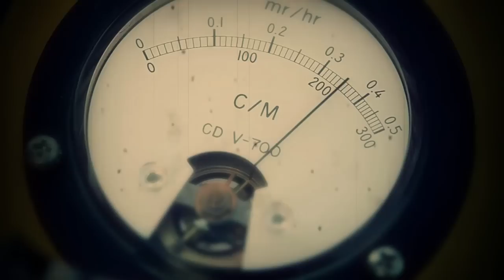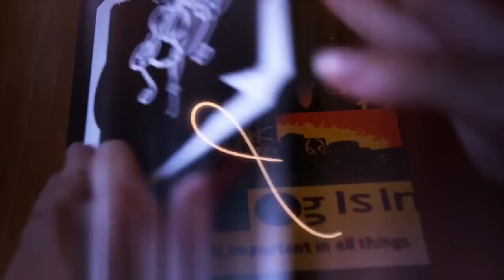The Radium Field teaser, features Steven Wilson from Porcupine Tree & Katatonia HD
What is The Radium Field?
The Radium Field is a online music magazine and TV channel which aims to expose new (and existing) bands and artists with a prospect to lift them to greater heights on a world scale, giving them the recognition and audiences they deserve.

Artists like:
Porcupine Tree
Katatonia
Amplifier
Lunatic Soul
Steven Wilson
Anathema
Opeth
Tool
North Atlantic Oscillation
Dream Theater
Pendragon
Shearwater
Jack White
Solstafir
The Engineers
Slow Electric
no-man
Storm Corrosion
OSI
Mostly Autumn
Blueneck
Fleet Foxes
White Willow
Blackfield
The Pineapple Thief
Riverside
Black Rebel Motorcycle Club
Rush
Colaris
Elbow
Messenger
Tallons
Big Train
We Have a Ghost
Steve Hackett
John Wesley
God is an Astronaut
Pink Floyd and more...

It is a place for audiophiles, and music lovers to discover some marvellous new music, audio gear and equipment.

While most bands on The Radium Field fit the genre of Progressive (Prog), Rock, Classic Rock, Post-Rock, Hard-Rock, Art-Rock, Experimental, Indie, Ambient and Metal we actually prefer not to push artists into a specific mould, but instead showcase some of the greatest working bands in the world who rightly deserve more exposure and fans. We will expose all genres, and we only have one rule and that is that the band or artist be "moving" and emotional enough so as to cause those tiny hairs on your skin to stand on end!

Our belief and understanding is that actually...
Prog is not a genre. Progressive music is all about pushing the envelope and moving forward and 'progressing' into the future!
This place is all about discovering 'real music', high quality music with very high production values and for those who like to play their music on high end audio and video equipment.

Each month we will publish a new online edition of The Radium Field magazine, available in PDF format which you can easily view on an iPad, laptop, smart-phone or tablet. Every month also promises to add an exclusive film to Radium Field TV which you will only be able to access via the magazine's unique URL web links.